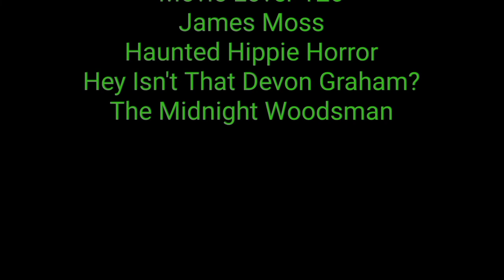Snow Dogs review